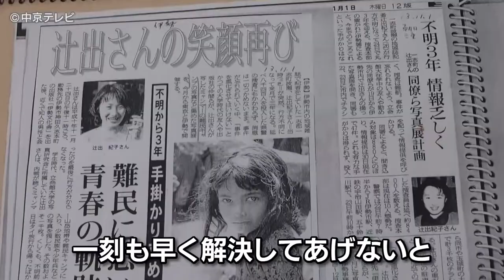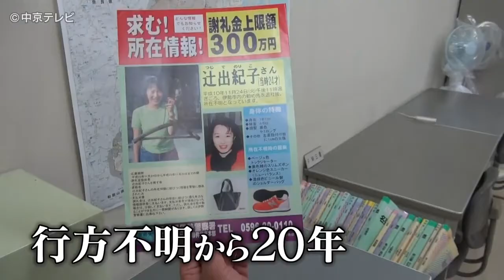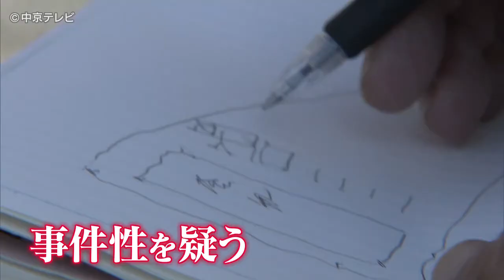【未解決事件】引退を前に伊勢市女性記者行方不明事件に迫る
2018年、事件記者として50年歩み続けてきた三重県の 伝説の事件記者が80歳で引退 。多くの若手記者に尊敬され、慕われている服部良輝さんが 未解決事件に迫る記者魂 を語る。
引退を前にした服部記者には心に残っている未解決事件。それは1998年11月、三重県伊勢市で若い雑誌記者の女性が行方不明となった伊勢市女性記者行方不明事件。20年以上たった今も行方が分かっていない。服部さんは「なぜ彼女が事件に巻き込まれなければならなかったのかわからない。事件記者として追う必要がある」と語り、引退を前に改めて何度も通った女性の両親の家を訪ねた。娘が生きていると思うか伺うと「200％だめだ」と苦しそうに語った。
さらに、当時事件を担当していた元刑事とともに事件現場へ。そこで服部記者は「絶対に風化させてはならない」と強く訴えた。

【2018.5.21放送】